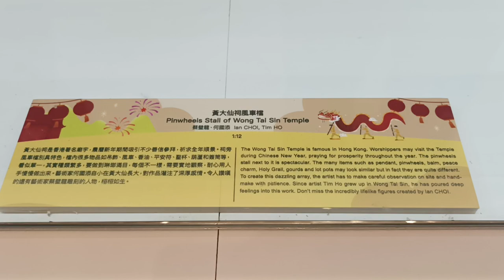"Pinwheels Stall of Wong Tai Sin Temple" - Our Hong Kong Story Miniature Exhibition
Small pinwheels sold at a small stall.

Original title:
VID_20230126_135908.mp4